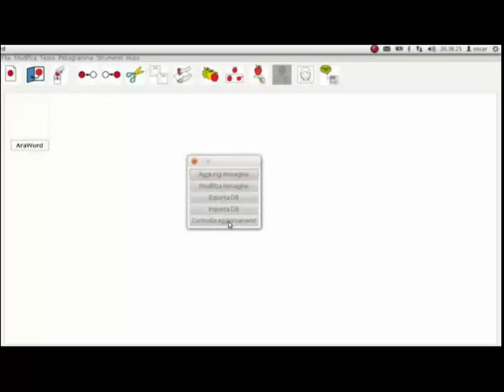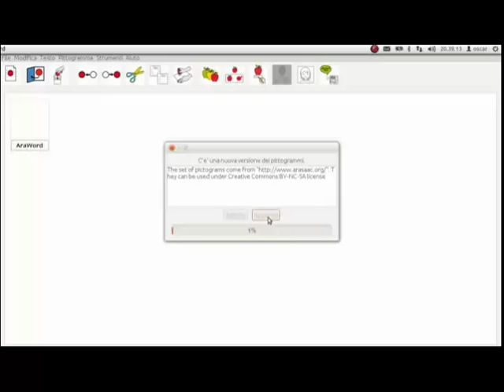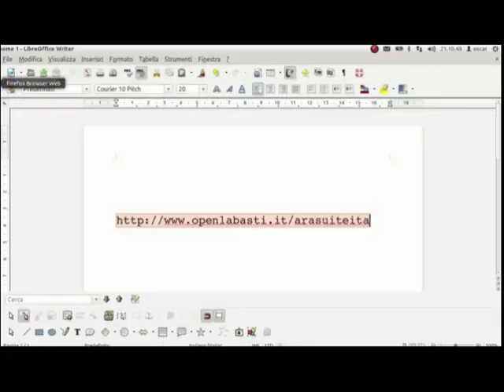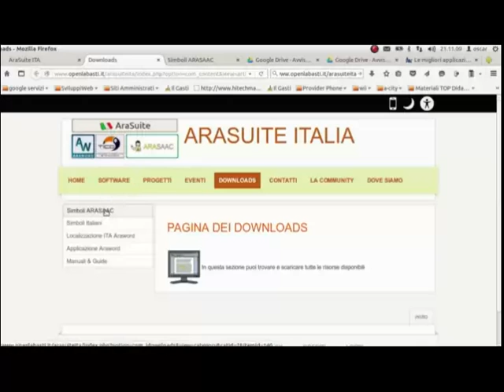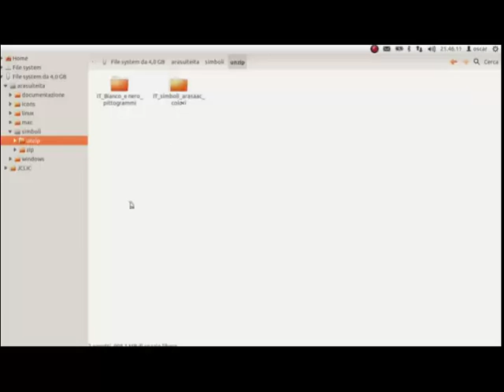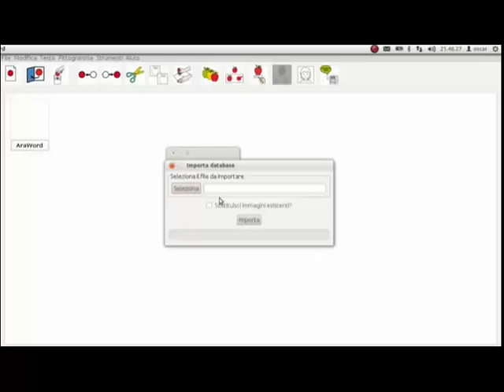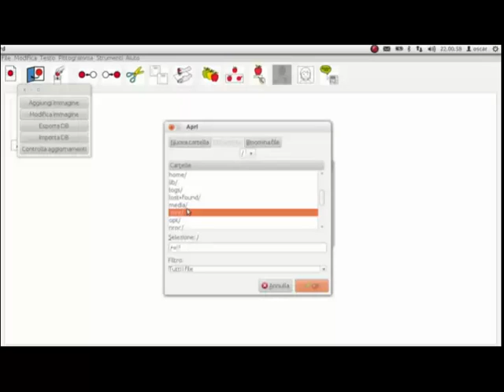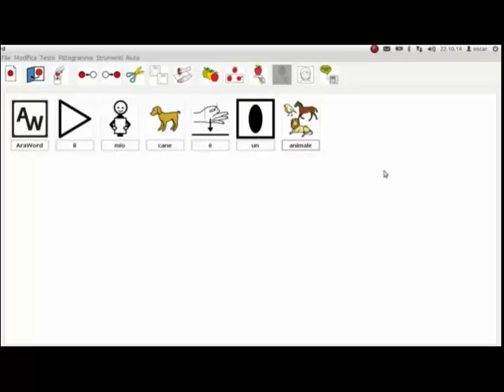ARAWORD-1- Importazione dei Simboli - OSCAR-PASTRONE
ARAWORD APPLICATIVO PER LA CAA- Comunicazione Aumentativa Aumentativa

Importazione dei Simboli

Video Guida realizzata da Oscar Pastrone del Progetto Radis su ARAWORD
Applicativo per la Comunicazione Aumentata e Aumentativa OpenSource.
Inserito in Sodilinux - sviluppato anche per Windows e MAC